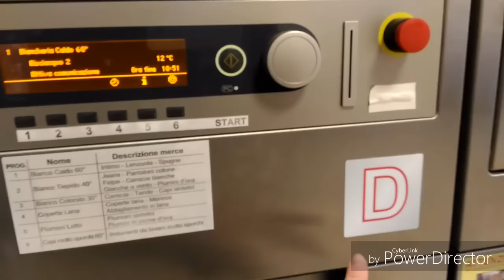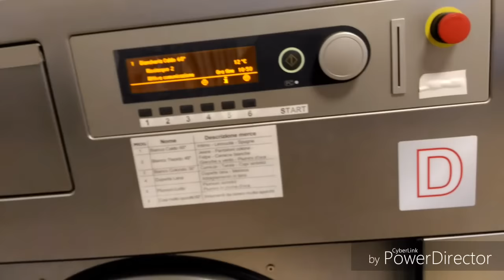Vlog sulla neve....Seconda parte!!!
vi abbraccio tutti!